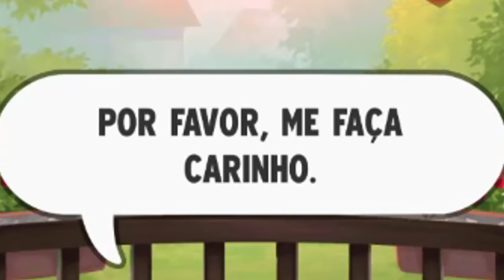a VERDADE sobre o APP TALKING ANGELA!!!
TALKING ANGELA
TALKING ANGELA
TALKING ANGELA